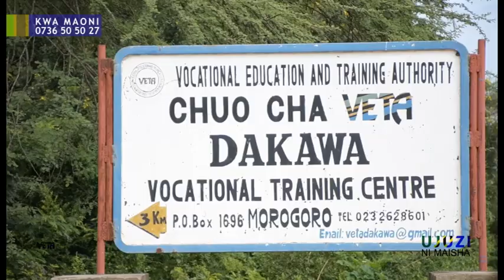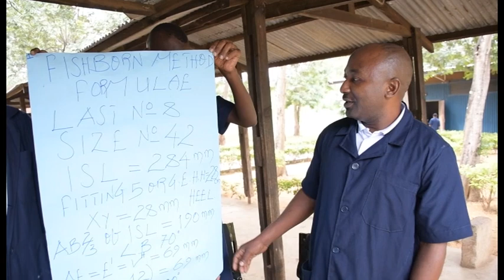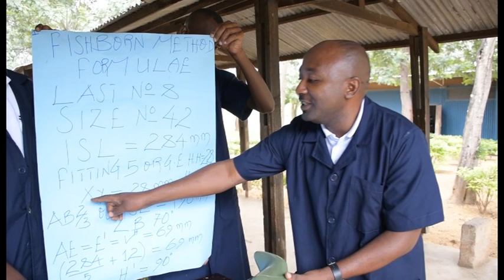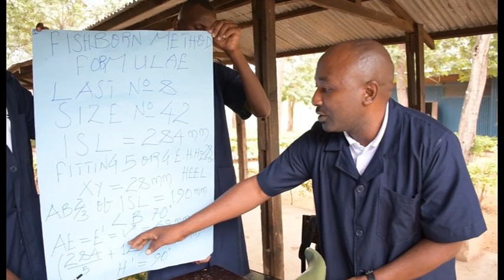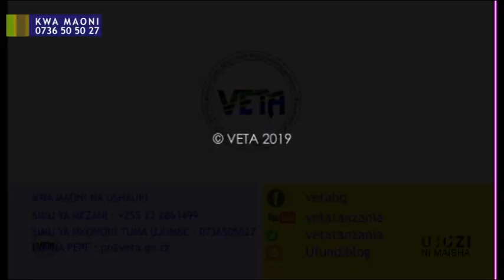Kipindi cha Ujuzi ni Maisha Mafunzo ya Utengenezaji wa Bidhaa za Ngozi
Tanzania inafahamika miongoni mwa nchi zinazoongoza kuwa na mifugo mingi barani Afrika na hivyo kuwepo kwa uzalishaji mkubwa wa ngozi ambayo hutumika kutengeneza bidhaa mbalimbali kama vile viatu, mikoba na mikanda.

Mahitaji ya bidhaa zinazotokana na ngozi ni makubwa nchini ambapo bidhaa hizo hutumiwa na karibu kila mwananchi.

Pamoja na mahitaji yaliyopo, bado kuna changamoto ya uzalishaji wa bidhaa za ngozi zenye ubora ndani ya nchi. Miongoni mwa mambo yanayosababisha changamoto hiyo ni ukosefu wa wataalamu wa kuzalisha bidhaa hizo kwa kiwango bora.

Katika jitihada za kutatua changamoto hiyo, VETA kupitia chuo chake cha Dakawa ilianzisha utoaji mafunzo ya utengenezaji wa bidhaa za ngozi ili kuandaa wataalam watakaoweza kuleta mapinduzi katika sekta ya ngozi.

Katika kipindi hiki tutaangazia kwa undani juu ya mafunzo hayo na namna yanavyoandaa nguvu kazi itakayoweza kuzalisha bidhaa zenye ubora ili kukidhi mahitaji ya soko hilo nchini n ahata nje ya nchi.